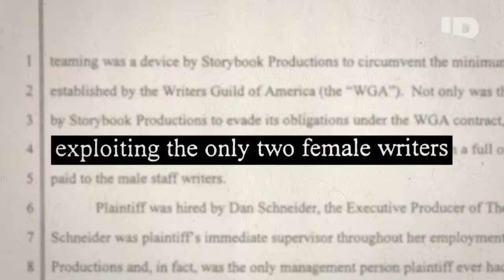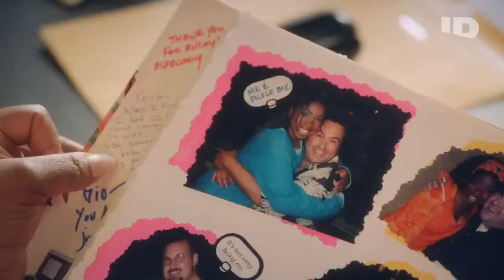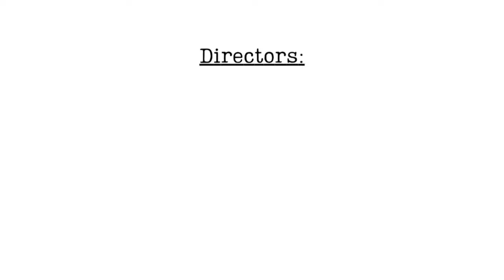Katrina A Johsnson and "Quiet on the Set: The Dark Side of Kids Tv"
Today Katrina talks about "Quiet on the Set: The Dark Side of Kids Tv" the new behind the scenes documentary on child actors at Nickelodeon.